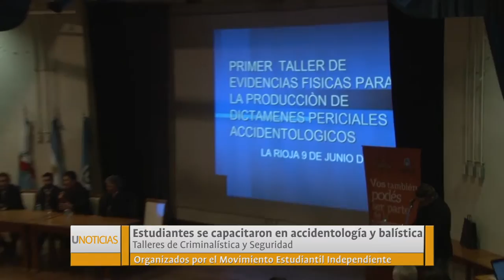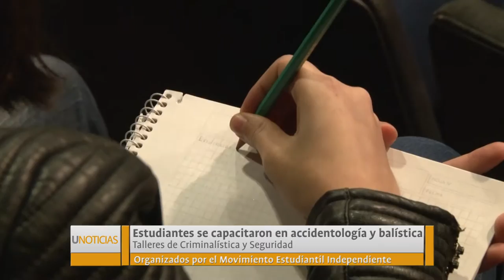U Noticias - Estudiantes se capacitaron en accidentología y balística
Organizado por el Movimiento Estudiantil Independiente de la UNLaR, se realizaron talleres de Criminalística y Seguridad.